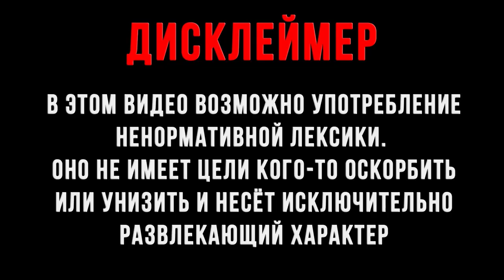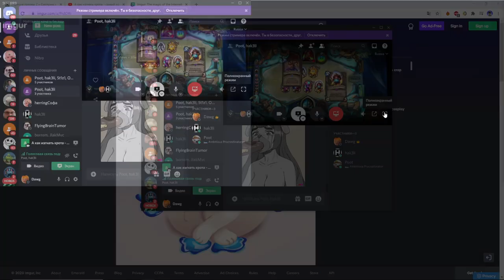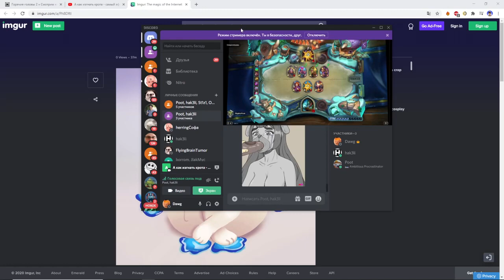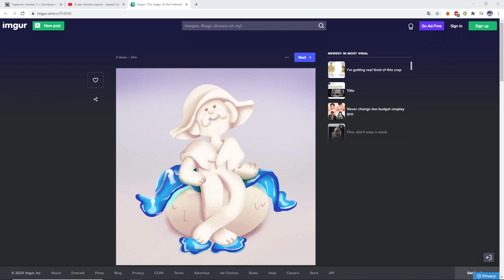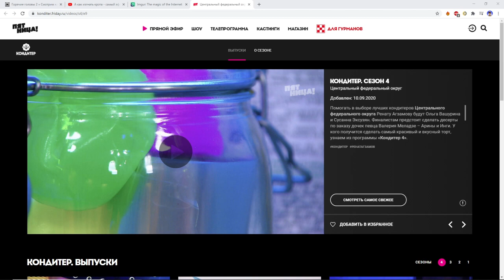Dawg ВЕРНУЛСЯ! разговоры, видосы, хартстоун (Алисон, Пут,Онисама) #3